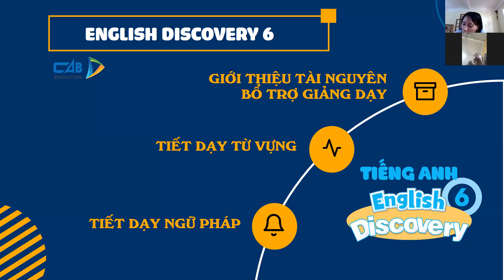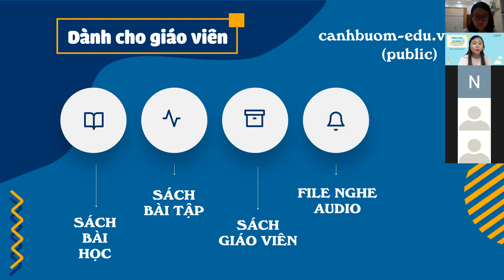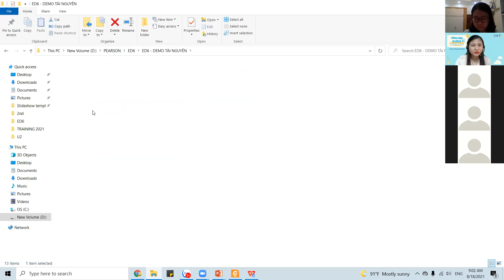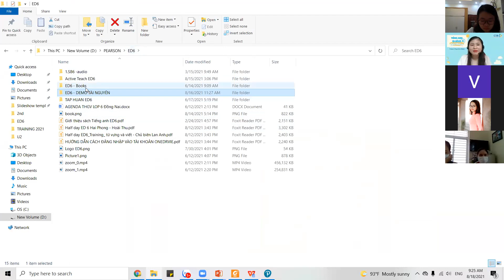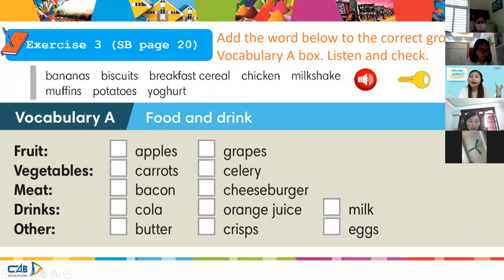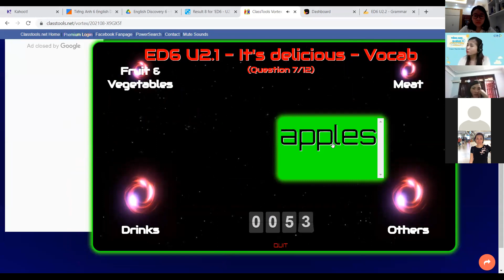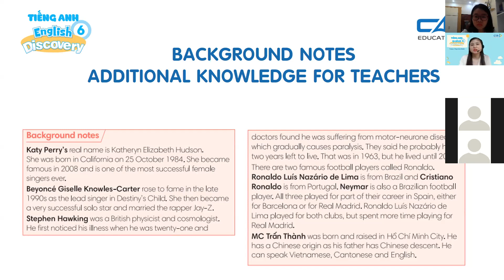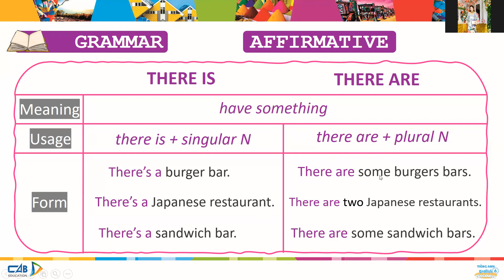ED6 - Xây dựng & thực hành tiết học minh họa thông qua tài nguyên của sách/HP 18.08 (part I)